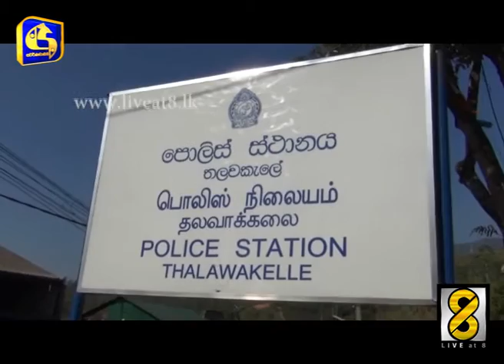Three wheeler case - Live at 8 News